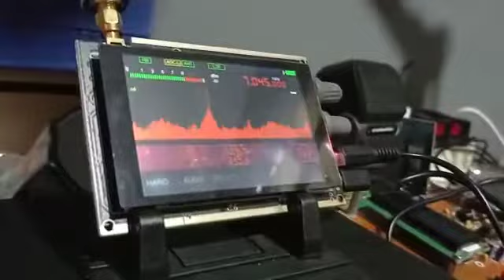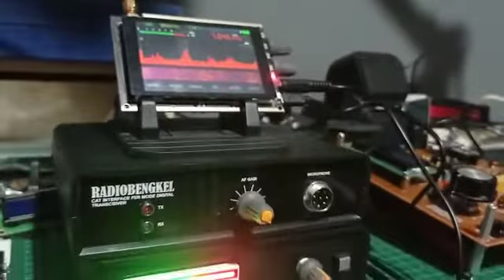BORNEO NET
Multibander DSP Malachite Receiver
HF-VHF-UHF  Amateur Radio Station